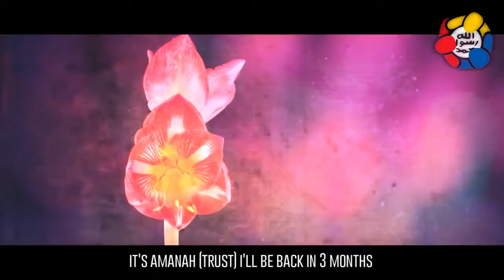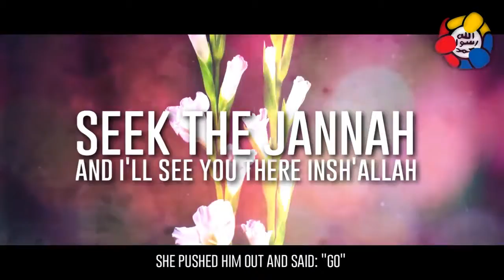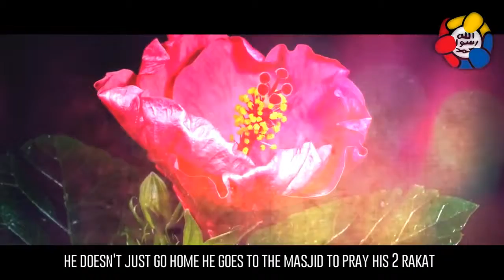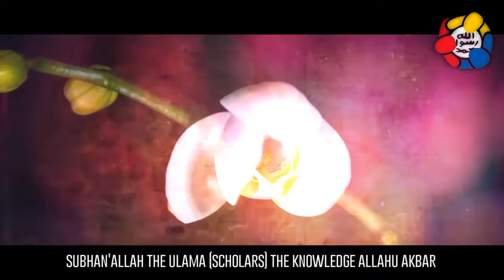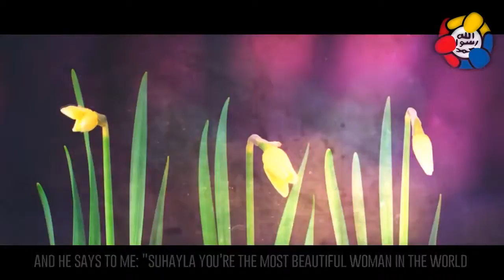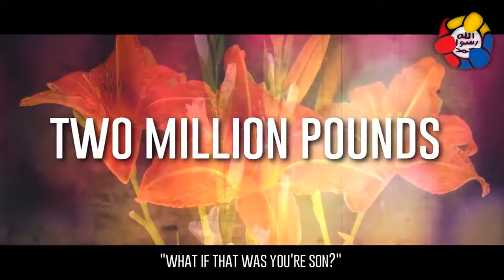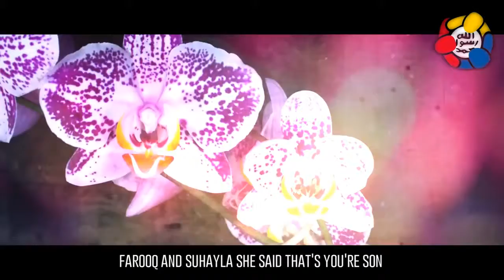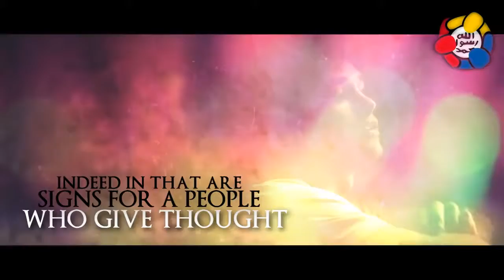Most romantic story in Islam